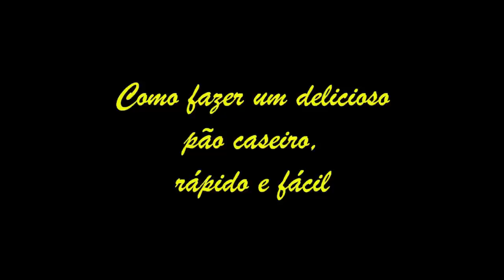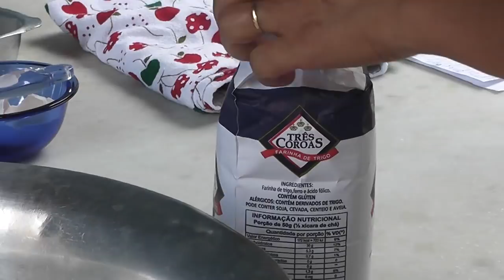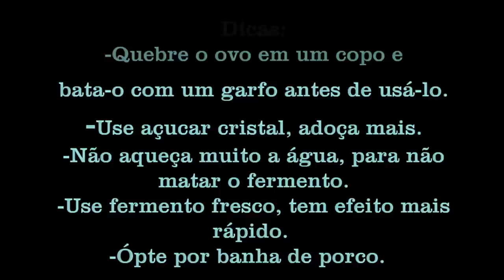Como fazer um delicioso pão caseiro.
Pães caseiros sempre fazem sucesso. Quem não gosta deles com sopas ou lanches? Melhor ainda com café, manteiga, goiabada, queijo. etc... Aprenda a fazê-los e surpreenda os amigos.

Ingredientes:

01 Ovo
05 colheres de açúcar
01 colher de sopa de sal
02 copos de água morna
02 colheres de fermento biológico ou 20 gramas
05 colheres de óleo
01 quilo de trigo.
Sovar a massa até ficar bem lisa.
se desejar passar pincelar com gema batida.
Seguindo os procedimentos, terás ótimos pães.